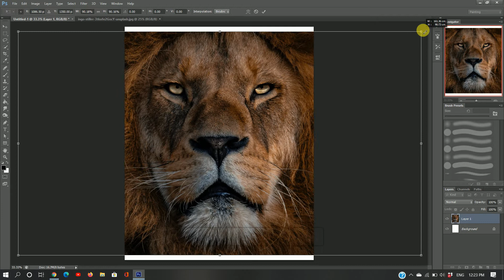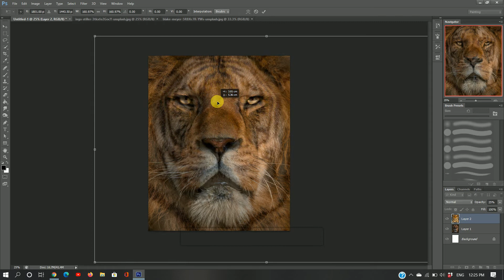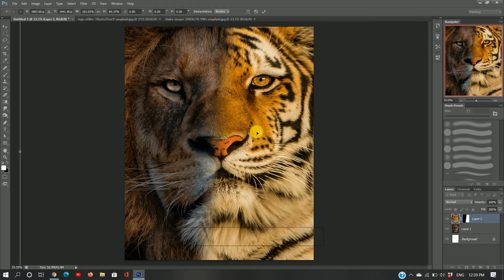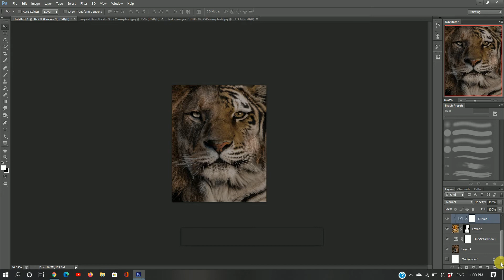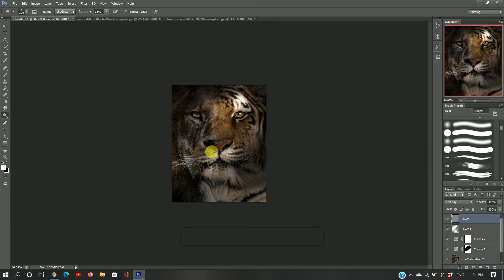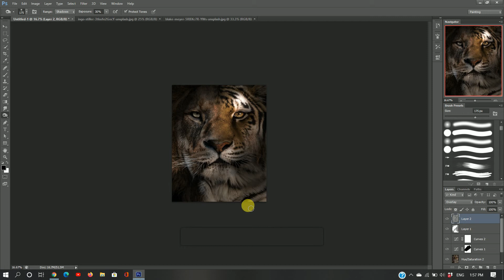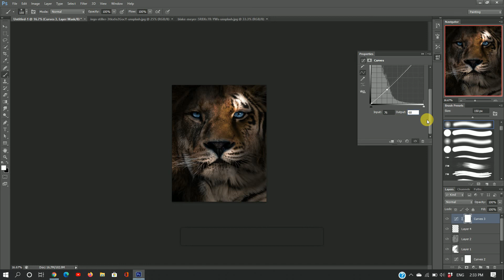Fusing a Tiger and a Lion with Photoshop||Photoshop manupulation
Hi

I HOPE YOU LIKE THIS VIDEO(Fusing a Tiger and a Lion with Photoshop)
CREATED BY ME TECHNICAL MAN